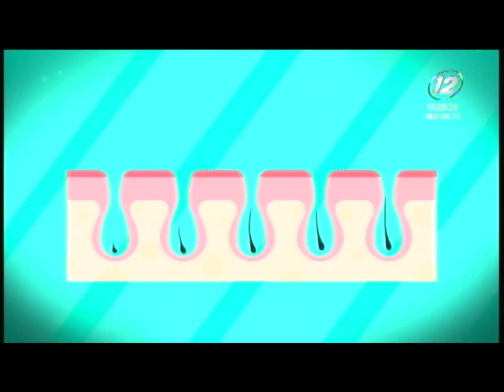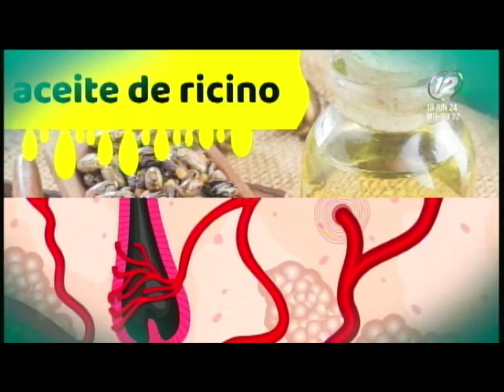¿Buscas que tu cabello crezca más rápido? Aquí tienes algunos consejos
Al seguir estos pasos y ser paciente, puedes ayudar a estimular el crecimiento saludable de tu cabello.

El crecimiento rápido y saludable del cabello se puede fomentar adoptando hábitos alimenticios adecuados, cuidando el cabello correctamente, estimulando el cuero cabelludo, manteniendo un estilo de vida equilibrado y considerando suplementos bajo supervisión médica. Ser constante y paciente en la aplicación de estos consejos puede ayudarte a alcanzar tus metas de tener un cabello más largo y fuerte.